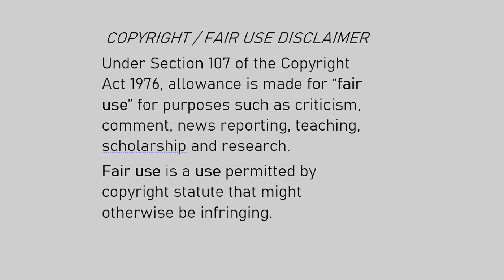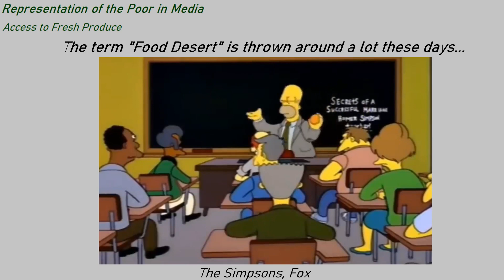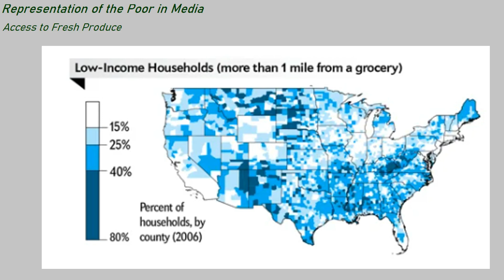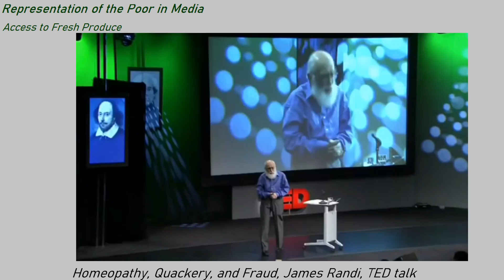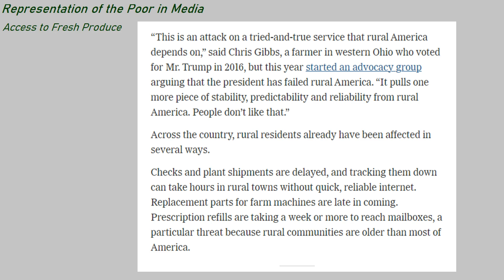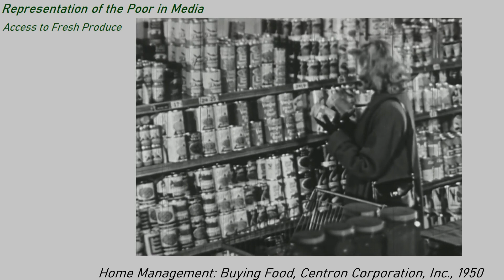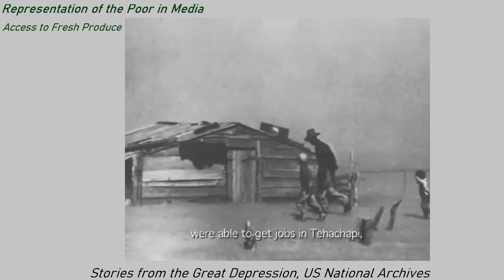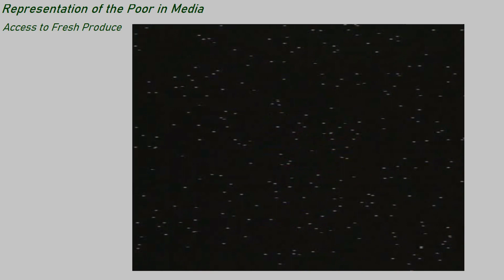RTPM - Access to Affordable Produce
Representation of the Poor in Media – Access to Affordable Produce

Media and Sources Used:

Damnation, USA Network
Everybody Hates Chris, UPN/CW
The Simpsons, Fox
“Oysters” Short Story, Anton Chekhov
My Name is Earl, NBC
The Simpsons Movie, 20th Century Fox, 2007
Homeopathy, Quackery, and Fraud, James Randi, TED talk
Let’s Visit a Poultry Farm, Coronet Films, 1948
Ace Ventura Pet Detective, Warner Bros. 1994
A Step Saving Kitchen, Dept. of Agriculture, 1949
Malcom in the Middle, Fox
Home Management: Buying Food, Centron Corporation, Inc., 1950
Millions Brace for an end to SNAP Benefits, 2/26/23, GMA
My Big Fat Greek Wedding, 2002, IFC Films
Why Grocery Stores are avoiding Black Neighborhoods, CNBC, Aug 22, 2020
Carb-Loaded: A Culture Dying to Eat – Feb 21, 2015, What is a food desert?
Food Deserts in D.C.-lets talk – NPR, Feb 12, 2018 – NPR
Living In a Food Desert Documentary, Mar 4, 2015, VSU Official, College of Agriculture
“Food deserts” become a growing problem throughout US, CGTN America, Sep 27, 2017
Dollar General is Putting Local Grocery Stores Out of Business, Vice News, April 7, 2018
Stories from the great depression, US National Archives

**Don't forget to support small business!!**
**Support your local library and community!!**

00:00 Intro and Damnation
01:45 How many are we supposed to eat anyways?
02:46 The term "food desert" is thrown around a lot these days...
04:58 Budget and Dollar Stores
06:46 But this "superfood" is like, totes amazeballs
09:29 But why don't the poor just use the mail?
12:03 Canning is my PaSsiOn
14:39 Government Programs: A Mixed Bag
18:55 We Know How To Fix This (We Just Don't Want To)